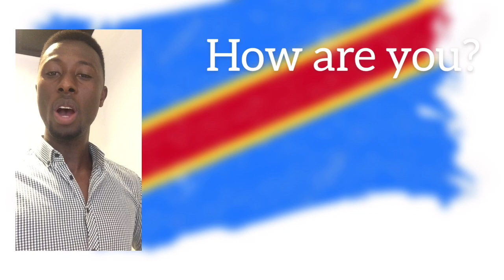LEARN LINGALA GREETINGS In 2 Minutes Like Kinoi